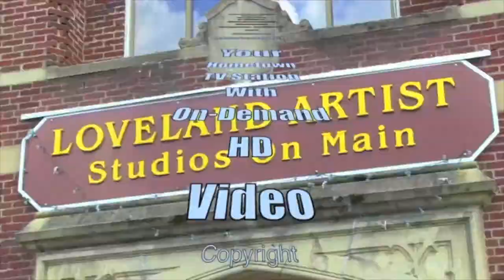What is Pickleball?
Loveland Magazine TV brings to you an interactive on-camera Pickleball lesson featuring Jerry Ernst, Kathleen, and John Cupito, conducted by Cassie Mattia!